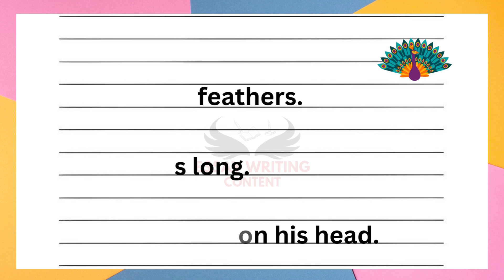10 lines on peacock | Peacock 10 lines in english | my favourite bird peacock 10 lines in english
10 lines on peacock | Peacock 10 lines in english | my favourite bird peacock 10 lines in english